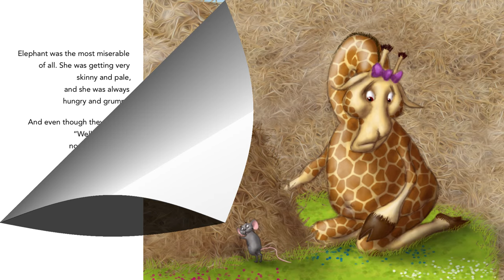Fun Children's Book Reading with Pictures about Fairness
A lot of children say, "It's not fair" but in the reading of this cute and fun children's book kids learn that fairness is not when everyone gets the same thing. It's actually something else, as these zoo animals learn from their zookeeper. It's a fun story with a lot of very colorful pictures!